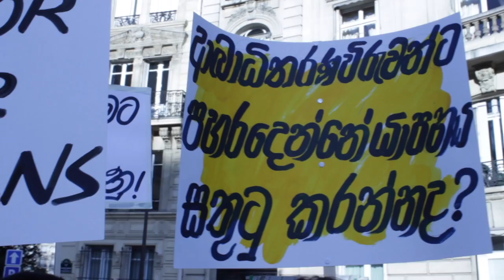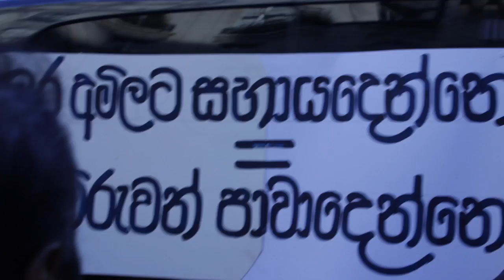PROTEST FOR THE DISABLED SOLDIERS - PARIS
Protest in Paris